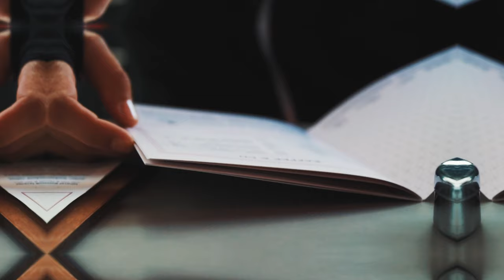Produktivität steigern & deine Zeit besser nutzen( 6 Tipps )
In diesem Video gebe ich euch mit Vicky zusammen Tipps wie ihr eure Produktivität steigern könnt und eure Zeit besser nutzt.
Vielleicht helfen euch die ein oder anderen Tipps

►►►    Upload Tage:

►►►    Dienstag
►►►    Donnerstag
►►►    Sonntag

Mein Equipment:

Main Camera: Sony a6500
Sek. Camera:  Canon G7X ii
Objektive:  Sony 18 - 105 F4, Sigma 30 mm 1.4, Sigma 16 mm 1.4
Drohne: Mavic Air
Gimbal: Feiyutech AK2000
Mic: Rode Video Mic, Rode Lavalier Mic